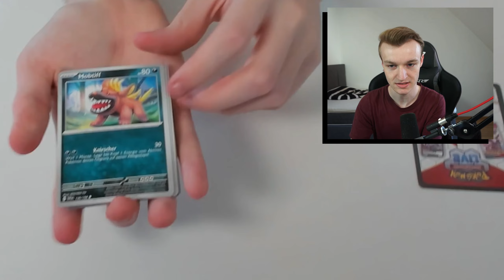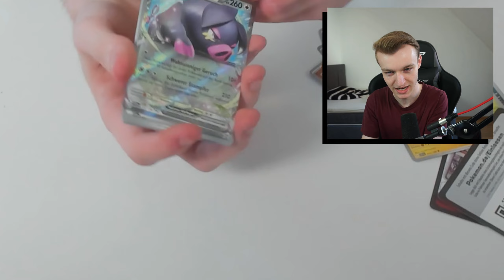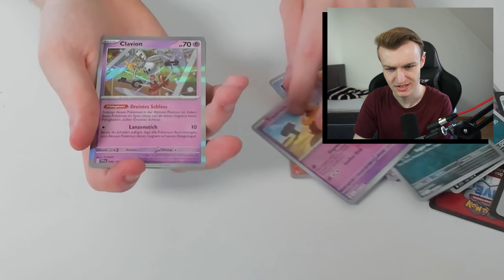Pokémon Booster Packs öffnen - dann kämpfe ich!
⋙ Social Media - folgt mir hier gerne! ⋘